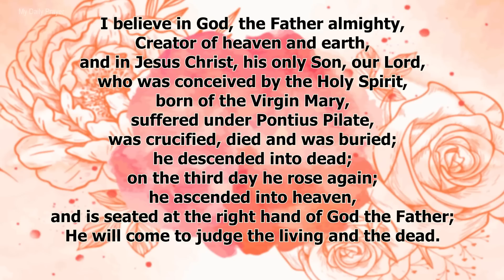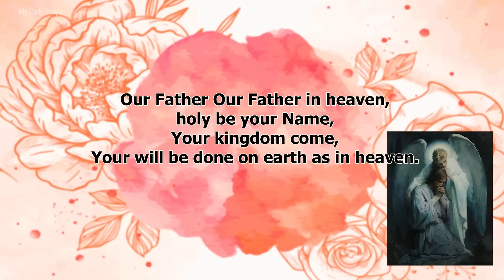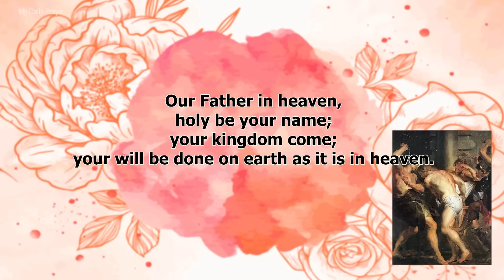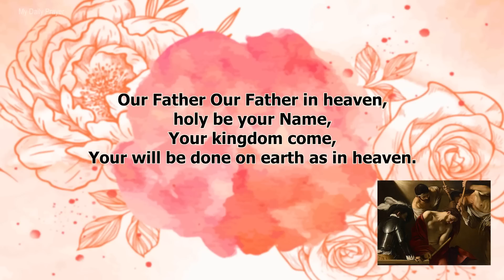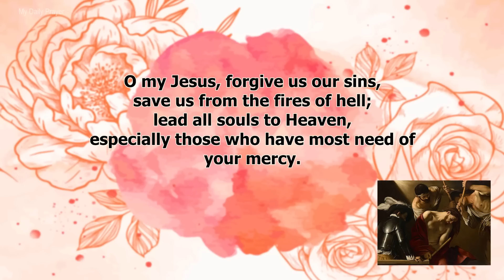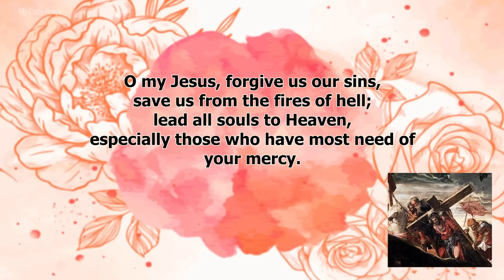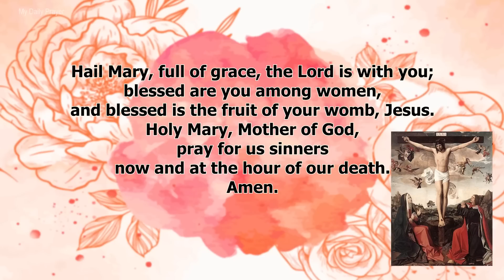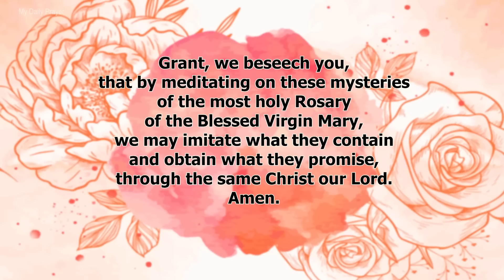THE ROSARY TODAY ❣️SORROWFUL MYSTERIES ❣️MARCH 28, 2023 HOLY ROSARY TUESDAY